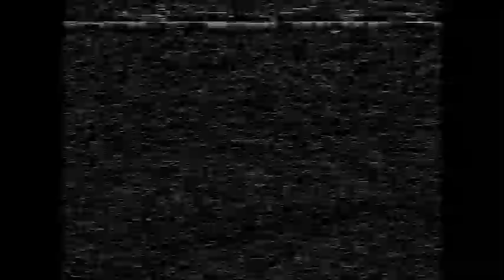1992 psu vs iowa a